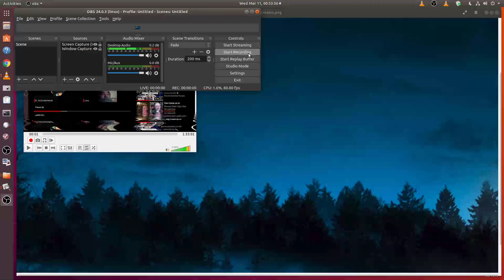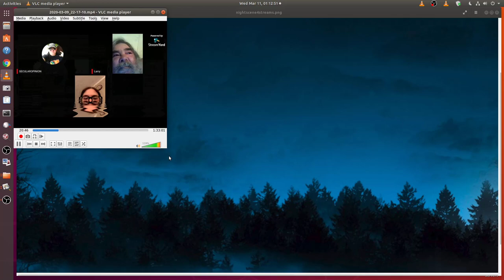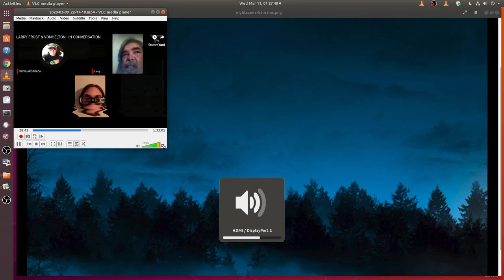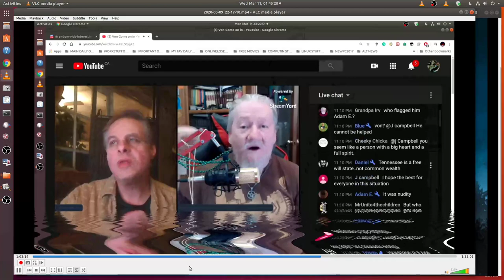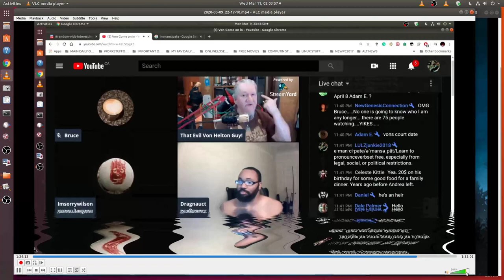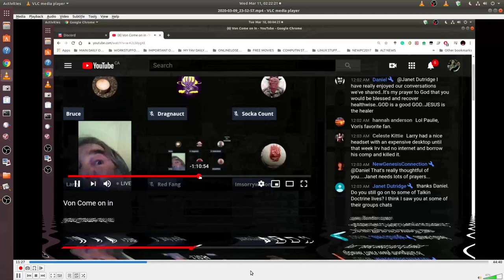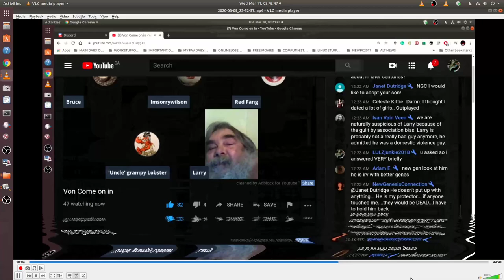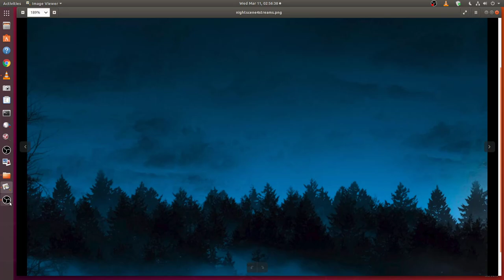THE LATEST REGARDING VONHELTON 2020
MUSIC PLAYLIST IS  FROM  THE DARK  MUSIC  PLAYLIST  ON THE
AND PORTIONS OF  interviews  provided by
SECULAR OPINION'S CHANNEL
AND
THE BIBLE FIGHT CLUB CHANNEL (run by  BRUCE)
WELL DONE BOTH OF YOU  GUYS for capturing what you have so far as this drama unfolds. With any luck  Irvine will get everything he deserves for all that he has done since this all began to his family. As we all sit tight for true justice for a wee while longer. And  LARRY  ty soo much for everything you are also doing to make it happen! XOXOXOXOXOX

VONHELTONHILLBATTLE IS REAL!
I decided to put  2 of these clips together for convenience and to help get this info out there ...time to face the music and REALITY  IRVY!!
All THIS  has been a very long time coming and i hope the best for Andrea and von's mom and those precious children!!!